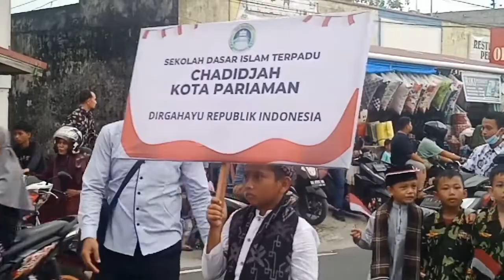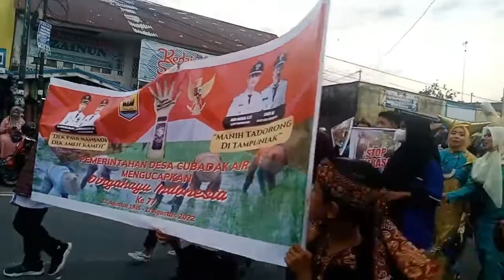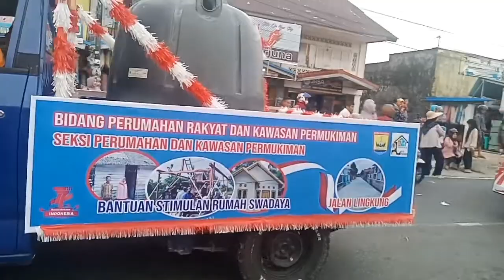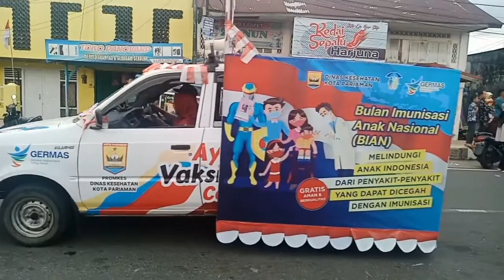PAWAI ALEGORIS MENGALIR | 18 Agustus 2022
Pawai Alegoris dalam rangka peringatan HUT kemerdekaan Republik Indonesia Kota Pariaman tanggal 18 Agustus 2022, terlaksana meriah.
lebih kurang 200 kelompok Pawai ikut berpartisipasi menampilkan berbagai ragam peragaan dalam kegiatan tersebut.
peserta berasal dari pelajar,  sma/smk, sltp, sd, tk dan paud,  instansi pemerintah,  bumn/bumd, dan lembaga usaha lainnya.